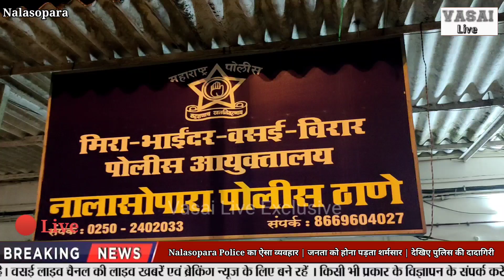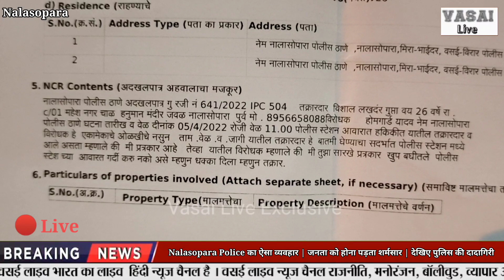Nalasopara Police का ऐसा व्यवहार | जनता को होना पड़ता शर्मसार | देखिए पुलिस की दादागिरी